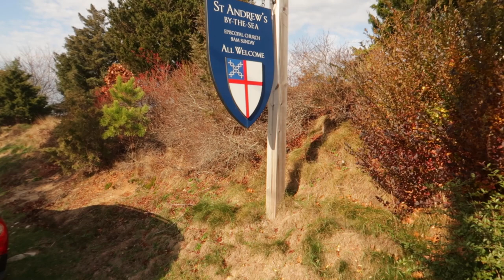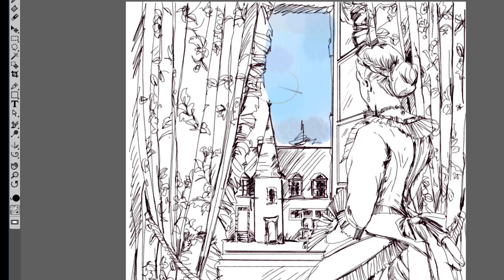A View of the Sea from Hyannisport Cape Cod | A New Sketch of Chateau de LaLande | Plans for 2021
Well, here we are heading towards a New Year so let's hope for new joys. Today we are taking a walk in Hyannisport to view the sea from a lovely old Church. We will work on a sketch I'm making of Lalande to help us feel that 'escapism' we all need this year.

Grab a cup of your favourite brew and enjoy the views with me and then watch me draw. let's hope 2021 will be a Joyful New Year.

TO WRITE ME:
Donna Davis
Sandwich MA 02563

ABOUT ME:
Donna Davis is an Artist who is making over the family home sat on three acres on the Sea on Cape Cod. Trying to Live small in the big house to focus on creativity and accomplishment , why not join us for a cup of tea and a chin wag on the terrace. We'll go beach combing, scour our wood or gardening by the sea all to garner inspiration to live a creative life.